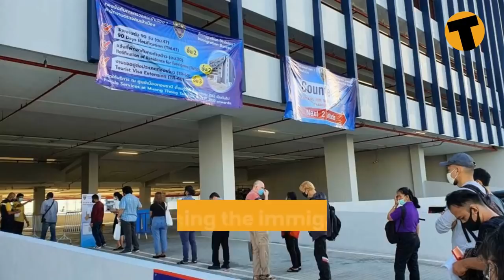UPDATE: September 26, visa amnesty deadline, some offices open Saturday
Visa amnesty will finish tomorrow in Thailand. The amnesty has been extended twice since April.

With September 26 just a day away, Thailand’s Immigration offices have never been busier. Many expats and visitors, who have been either stranded in Thailand, or decided to wait out Thailand’s outbreak of Covid-19, need to get their visas sorted out, officially, by September 26. Whilst many foreigners have left things to the last minute, here’s the latest in the situation.

Many Immigration offices will be open on Saturday as well, due to the enormous demand, mostly people wanting to get a 30 day extension to their visa. Some offices say they will open until 3pm, others 10pm… it is not a uniform time for the additional opening hours on Saturday. So check you local immigration. The Thai immigration office in Samut Prachan, for example, says they will open on Saturday between 9am – 3pm.

Many of the immigration offices stayed open late every day this week to work through the appointments that had been made. We should at least applaud the work ethic of the officials as they are doing their best to apply the Government’s immigration rules and are open extra hours to help foreigners. Be assured the officials are probably as stressed as you. Smile and say ‘thanks’ when you get you stamp!